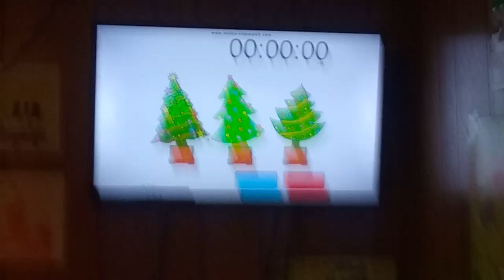December 7, 2016